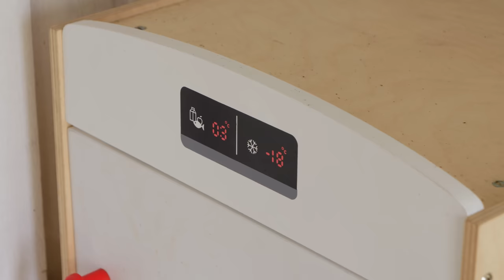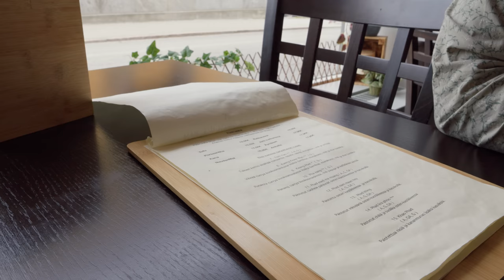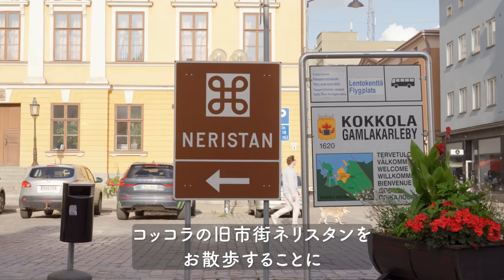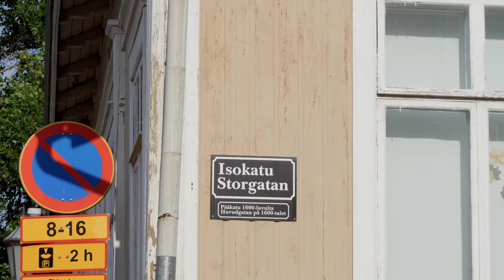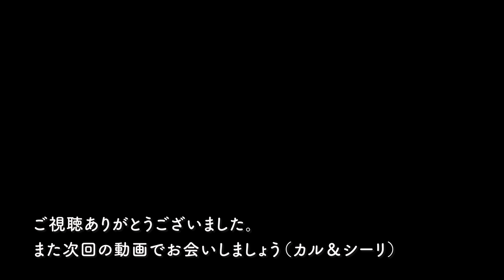【 北欧暮らし 】 6時間かけてフィンランドを北上🚗 夫の親族と過ごす1週間 / 可愛い旧市街をお散歩＆朝カフェ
去年の夏も訪れたコッコラはトゥルクから450キロ、ポフヤンマーというエリアに位置する海辺の街。

こじんまりとしたサイズで国内では22番目に大きな街なんだそう。

今回お義姉さんたちはリッピユフラで大忙しなのでAirbnbに滞在したんですが、新築で静かな住宅街にあってとても過ごし易かったです。

お出かけの時は一緒のベッドで寝たがるティノも、明け方には自分のクッションで熟睡していたので気に入ってくれた様子。

コッコラの旧市街は1600年代の都市計画に基づいているらしく、当時から残っている通りや1800年代に建てられた百を超える木造住宅など見どころ満載でした。

それぞれカラフルなお色だったり、窓枠のデザインがユニークだったり、窓辺に飾られてる装飾品が可愛かったり。

お散歩するだけでウキウキできる空間ですよ～。

今回の帰省の後半はさらにポフヤンマーの田舎に住むパパさんや親族巡り、道の駅でのんびりお茶をしたり、ホテルで一泊したりと盛りだくさん。

こちらは帰省動画その２でご紹介しますね！

Karu & Siiri🥰